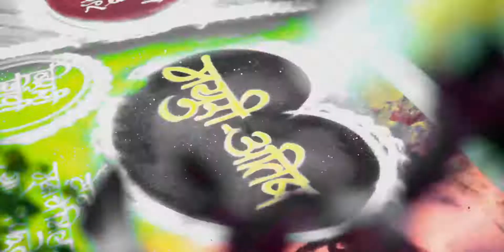TEASER MAYURI@ ATISH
this is Cinematic wedding story From
Gurukrupa Photography ??
• Wedding Photography •
• Pre-Wedding Photography • • Maternity Photography • • Professional Photography • • Baby Shoot • • Birth day Shoot • • All Type Of Photography •
: CINEMATOGRAPHY .  AURANGABAD
Ganesh m Shahane
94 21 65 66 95
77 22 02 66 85